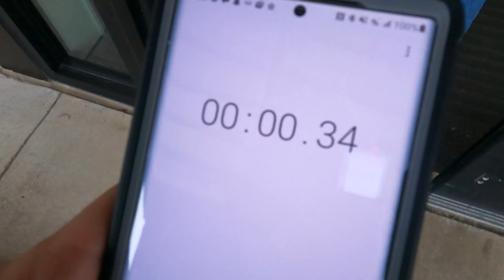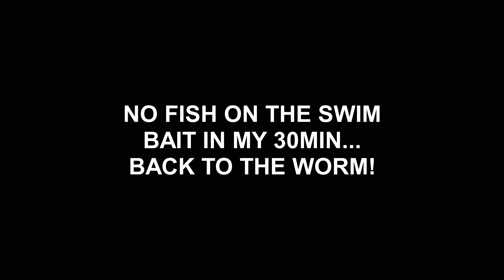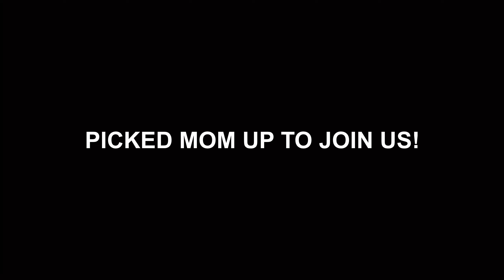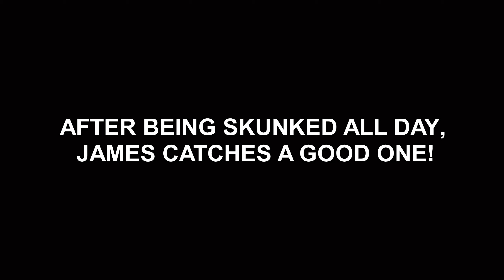WINTER FISHING LAKE LBJ WITH JAMES IN GRANITE SHOALS, TX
Took the boat out to Lake LBJ in Granite Shoals, TX with my buddy James for some winter fishing. Tried to do a fishing challenge, but failed at making it a success. Caught a few largemouth bass for the day and James got his PB bass!